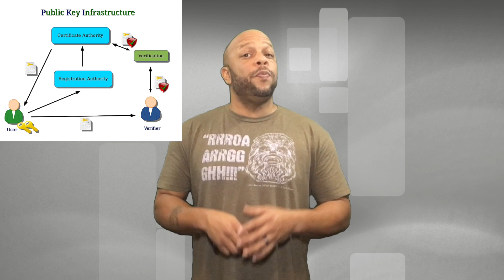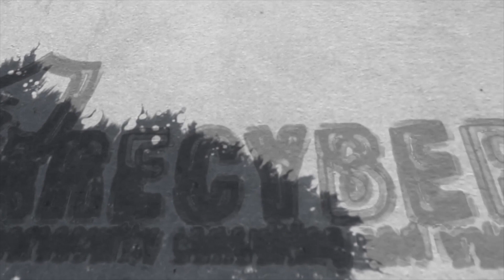CISSP Exam - Security Engeneering - Part 2 l ARECyber LLC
The topics covered in Domain 3 of the CISSP exam are the bread and butter of many security engineering jobs -- making its concepts important to master not only for exam day but also an entire career.

In Domain 3, entitled Security Engineering, CISSP candidates must demonstrate competence in a range of topics. You’ll need to recall various security models, architectures and design principles as well as different types of vulnerabilities, cryptography attacks and encryption systems, the security capabilities of information systems and more.

Visualize Success and you will Succeed!